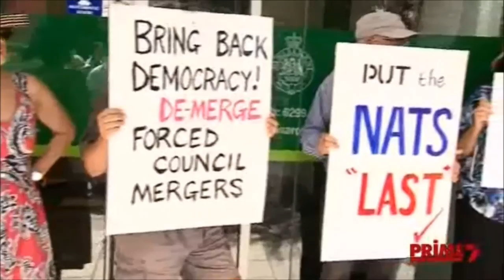The National Party are just pretending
The National Party complain that rural New South Wales is being taken for granted... but they've been the ones in Government for almost 6 years!

By their own admission, the Nationals are not supporting rural communities: they are just doing whatever the Liberal Party tells them.